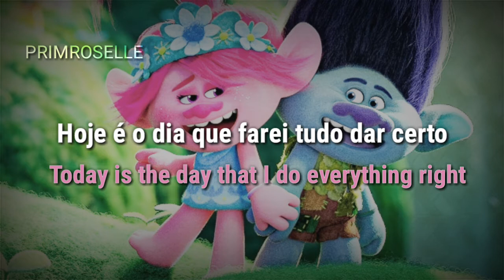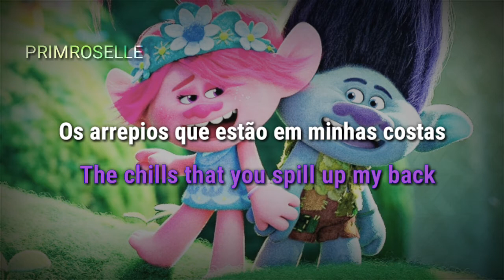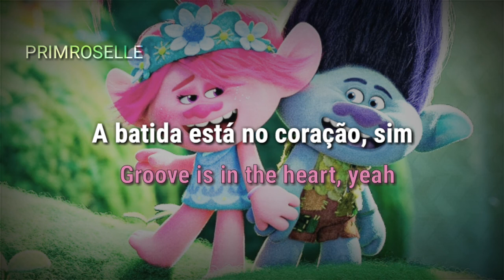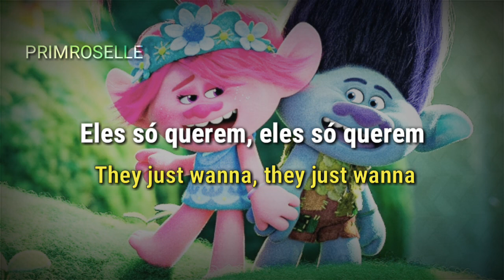Trolls Wanna Have Good Times - ( Tradução/Legendado ) Justin Timberlake, Anna Kendrick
Tradução da música Trolls Wanna Have Good Times.
Filme: Trolls 2
Por: Justin Timberlake, Anna Kendrick